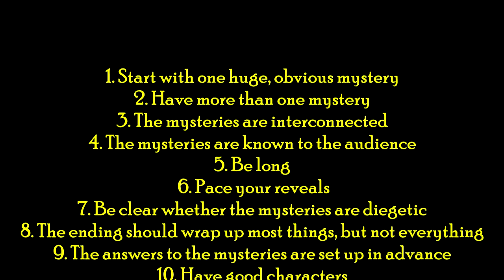Over The Garden Wall | Mystery Box Review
Over The Garden Wall, the shortest Mystery Box Story ever written.

BigBlueBackpack Intro Theme by Sam LaGrego: @samlagregomusic